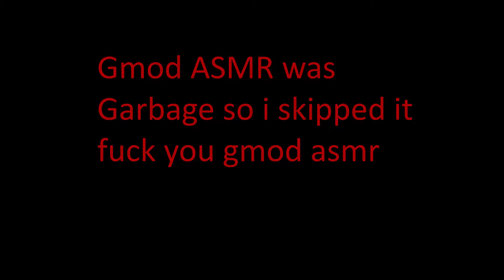Xyco's Youtube Rewind 2019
What a Great year! An amazing recap to a fantastic year. I hope the new year will bring new subs, new vibes, and newer, better videos! I love you all and thanks to all that helped me along the way.
-Xyco Maniac